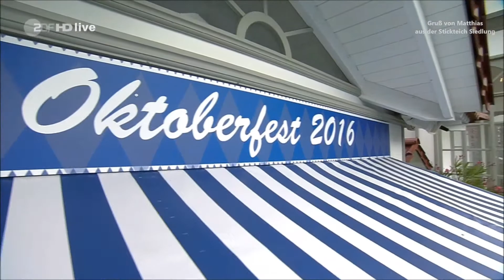Stefanie Hertel & die Blum Buam - Der schönste Dialekt - ZDF Fernsehgarten 18.09.2016